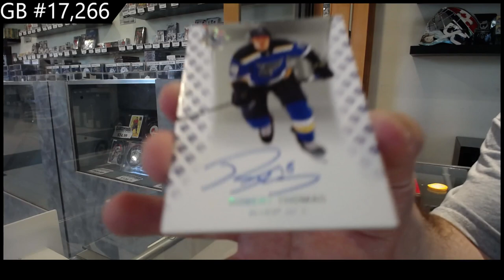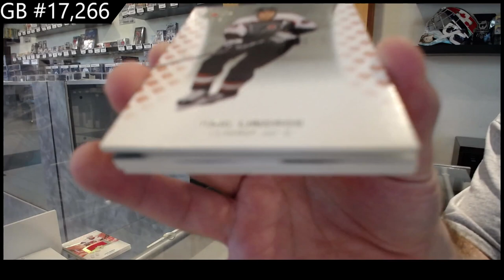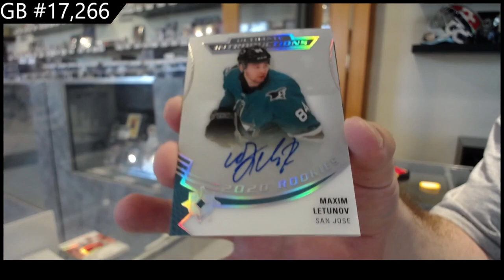20-21 Upper Deck Ultimate 2 Box Break C&C GB #17,266